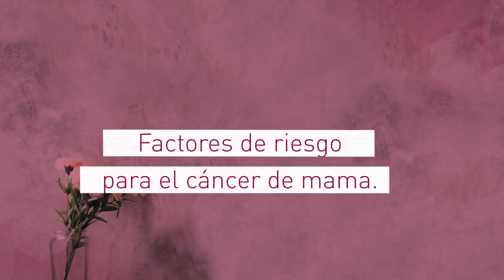Cáncer de mama 🎀 ¿Conocés los factores de riesgo?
Conocer los factores de riesgo del cáncer de mama es muy importante para la detección precoz.
Se estima que 1 de cada 8 mujeres desarrollará cáncer de mama en toda su vida.